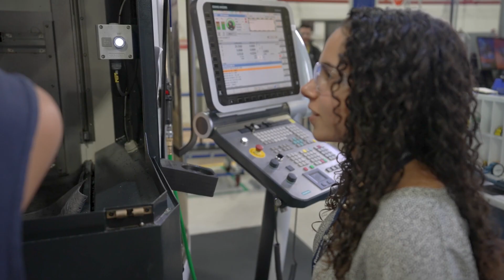UNH Voices of Wildcats: Alana Pettaway '22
Alana Pettaway’s mechanical engineering degree from the University of New Hampshire landed her a job as an industrial engineer at Pratt & Whitney—while also teaching her to accept new challenges and that it’s okay to be constantly redefining herself. Alana credits strong support from UNH Career and Professional Success (CaPS), industry partners and professors as preparing her for getting first a summer internship, then a co-op and then a full-time job at Pratt & Whitney.